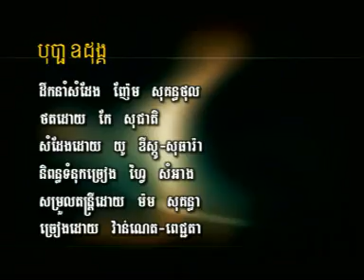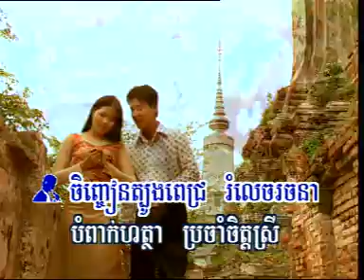Bopha Oudong by Vanneth & Picheta.. HM (original)